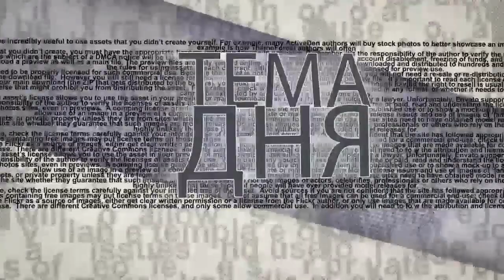Глобальное потепление: реальная угроза, или "распил" бюджетов?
Глобальное потепление - это не миф, а реальная опасность для человечества.Поэтому выход США из Парижского соглашения от 2015г. - очень опасная игра,- считает климатолог проф. Семен Кричак. Ведущий - Михаил Юровский